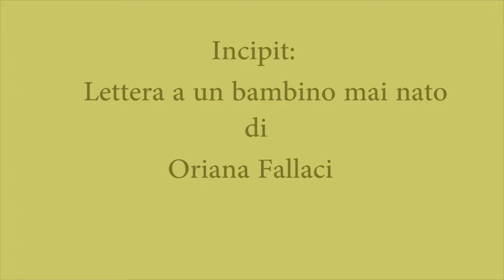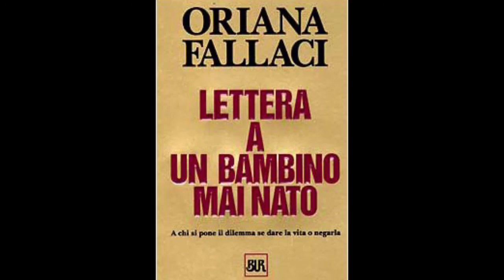Incipit Letterari - Lettera A Un Bambino Mai Nato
Ciao ragazzi, torna la rubrica incipitletterari e questa volta tocca a Lettera a un bambino mai nato. Buon ascolto! ❤

Lettera a un bambino mai nato